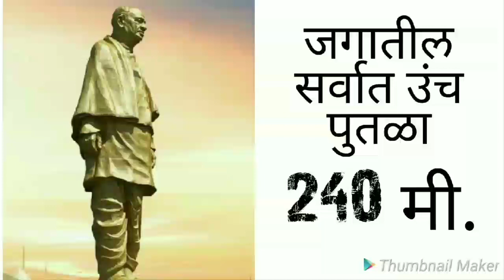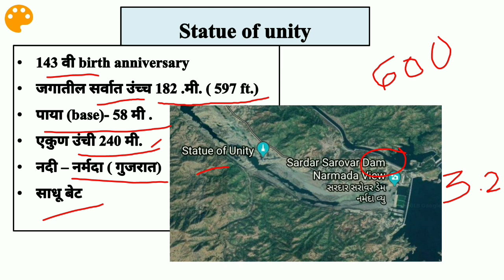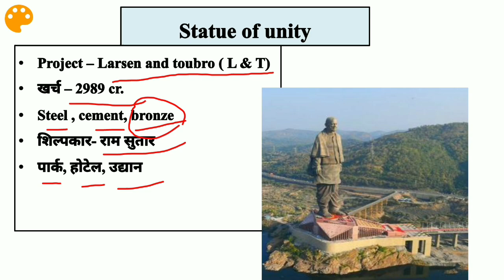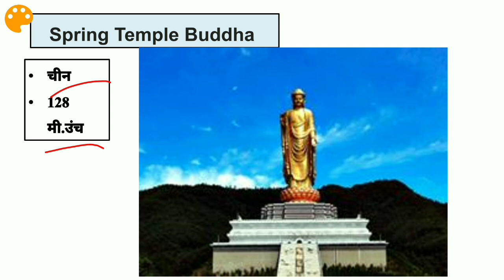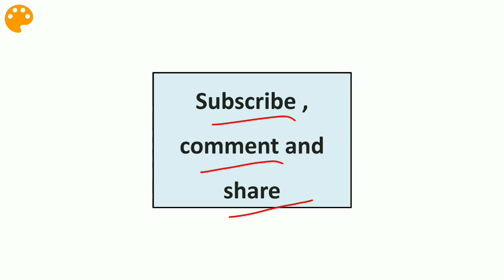statue of unity marathi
sardar patel statue of unity